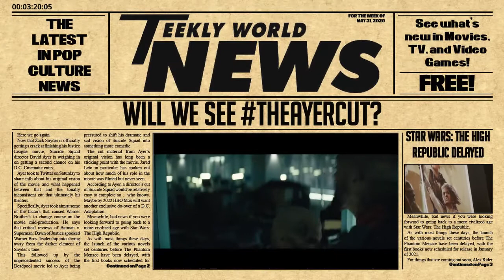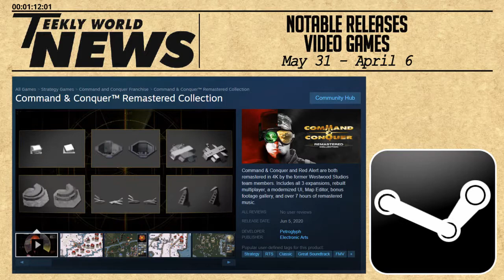TWN: Will Suicide Squad Get A Director's Cut?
Welcome to the Teekly World News, the show where I go over things of interest to me in the last week. Fortunately, I have a great many interests so there's probably something for you here too.